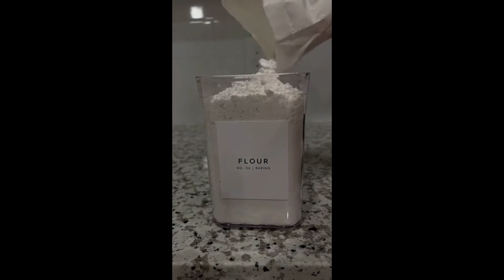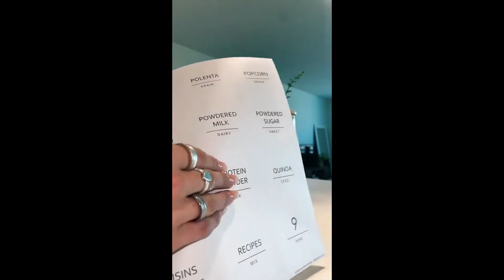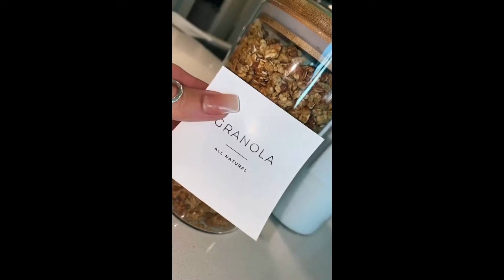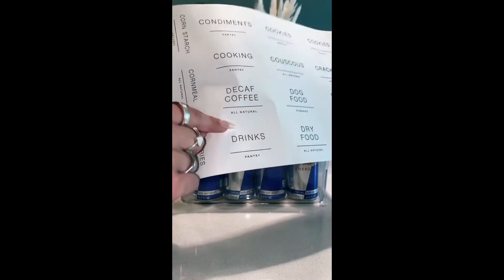✨ Pantry Restock, Clean , and Organize TikTok Compilation / ASMR #1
I hope you guys will enjoy this restocking, cleaning, and organizing compilation.